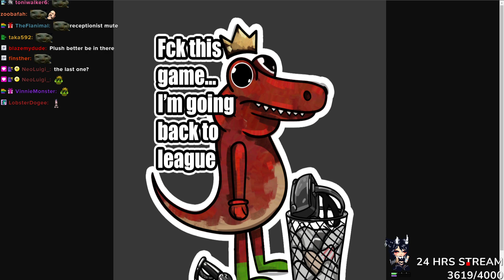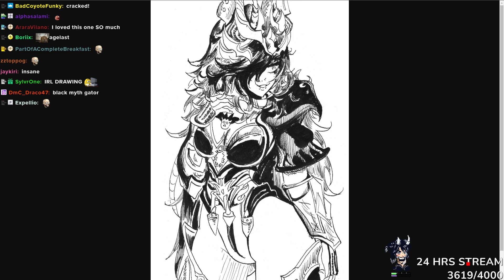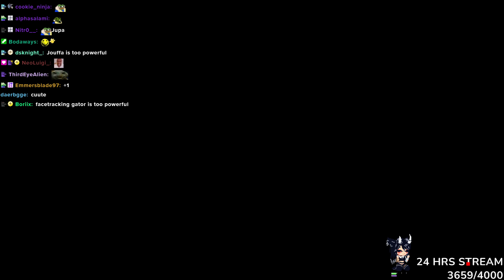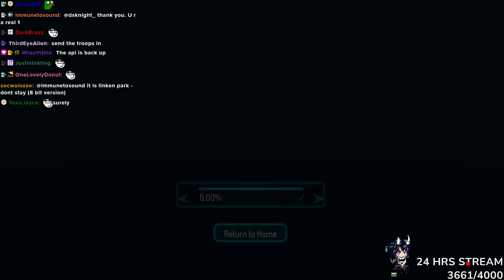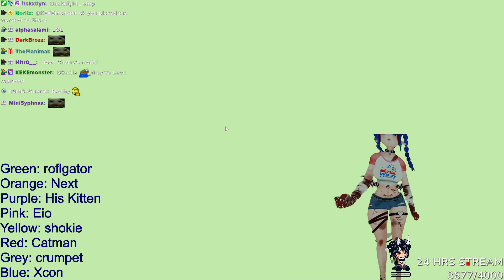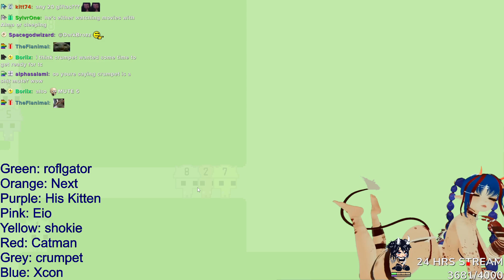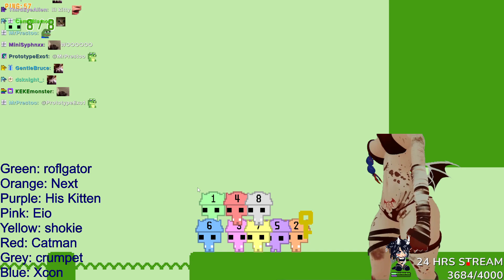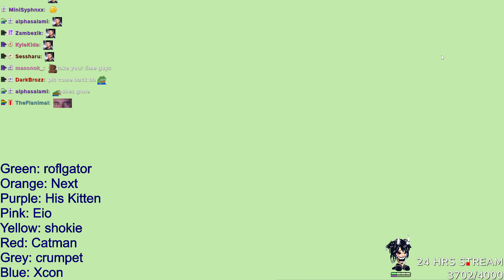9 15 24 roflg